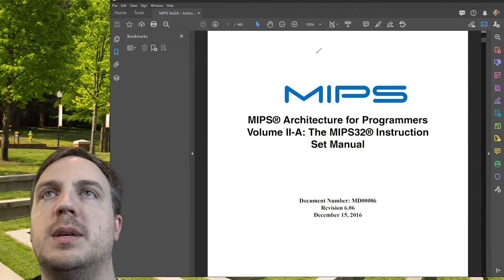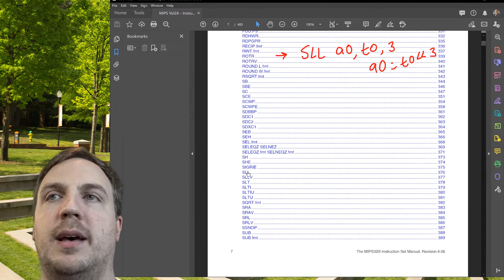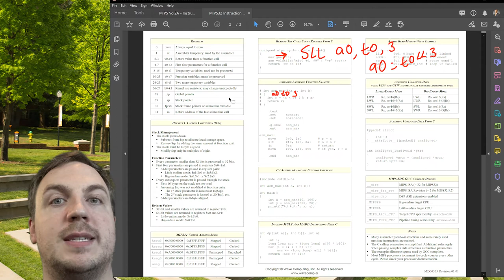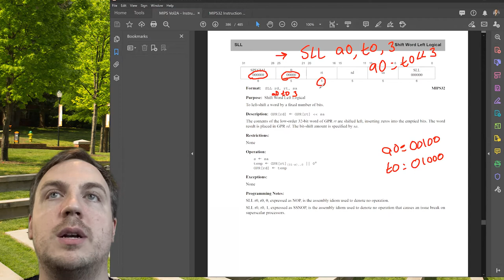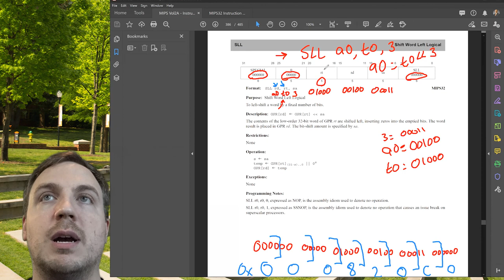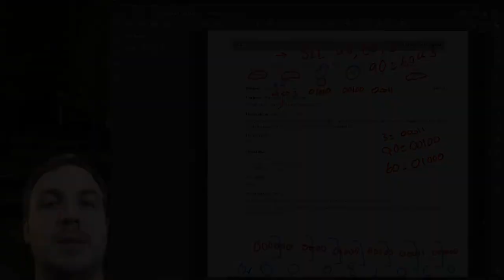COSC130 - Encoding MIPS Instructions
Encoding simple arithmetic instructions in MIPS.